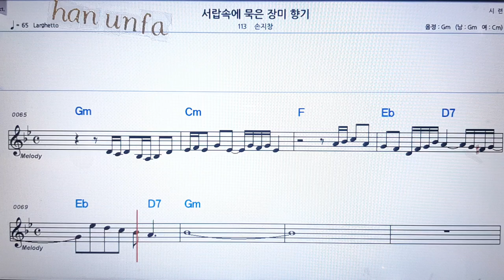서랍속에 묵은 장미 향기/손지창💋노래방 반주*기타 코드 악보*가라오케💖Karaoke*Sheet Music*Chord*MR